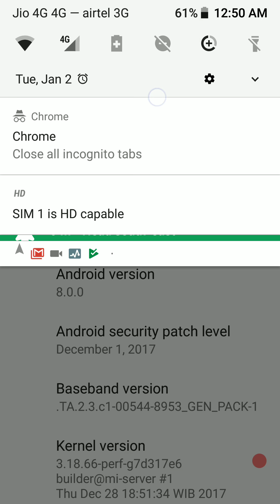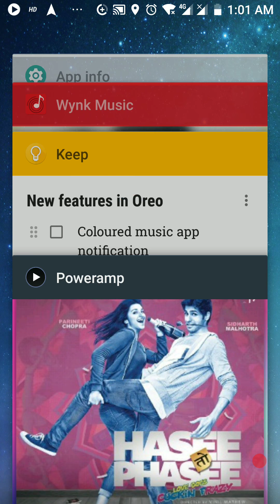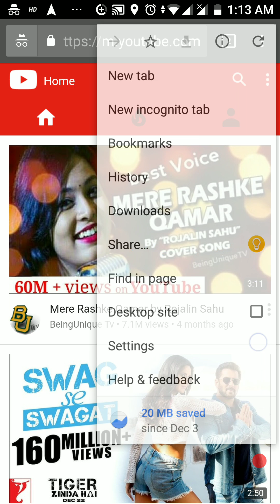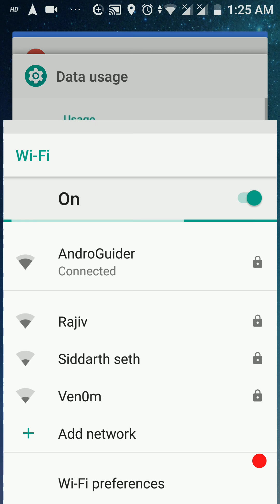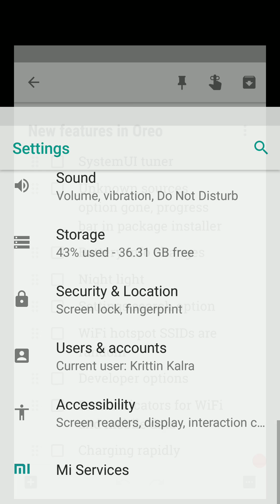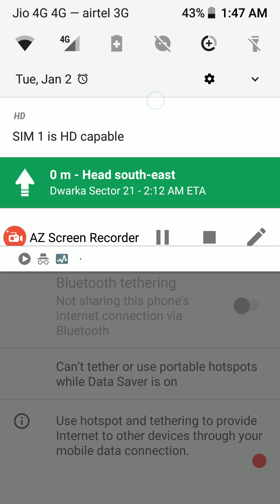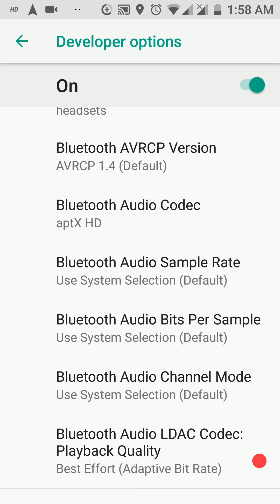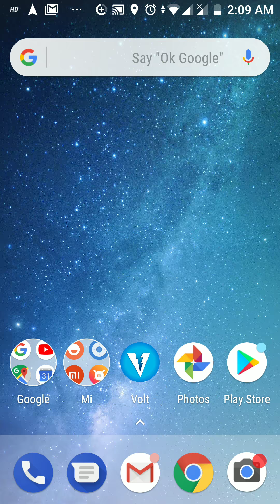[In-Depth] Everything That's New In Android Oreo ft. Xiaomi Mi A1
In this highly detailed video, we take a look at all the new features introduced in Android Oreo. This video was screen recorded on a Xiaomi Mi A1.

YOU CAN CONSIDER USING THE SPEED CONTROLS (1.25x, 1.5x, 2x) TO FASTEN THE PACE OF THE VIDEO

Substratum is a theming service which allows you to customize the look of apps and system components like power menu, quick settings panel, fonts, notifications etc. We touched briefly upon Substratum in the video above.